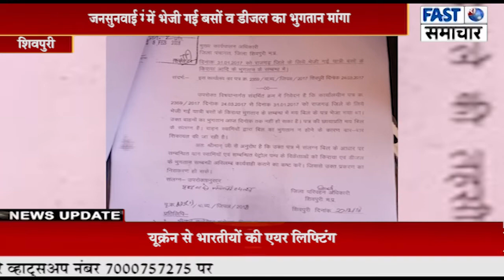जनसुनवाई में पहुंचे वनस्थली पेट्रोल पंप के मैनेजर